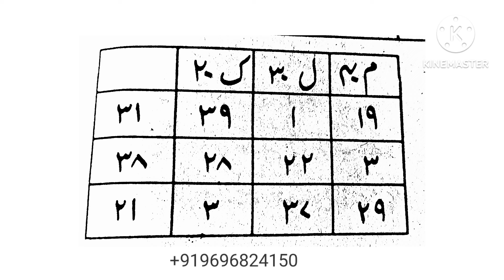Izzat aur Tawngari haasil Karne ki Nayab Taweez